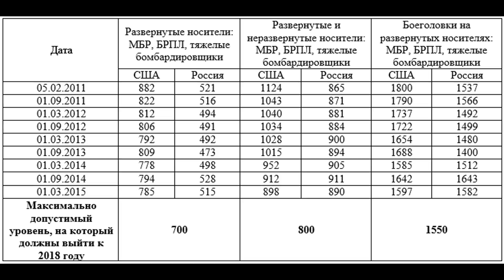LJ150404 363 twower Ядерный потенциал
twower Ядерный потенциал Apr 04, 2015 19:49 США опубликовали очередные данные по численности стратегических наступательных вооружений в рамках договора СНВ (по состоянию на 1 марта 2015 года): Развернутых носителей: США - 785 Россия - 515 Боеголовок на развернутых носителях: США - 1597 Россия - 1582 Развернутые и неразвернутые носители: США - 898 Россия - 890 Динамика выглядит так: вооружения, США, РВСН, ссылки, армия Leave a comment Read comments 55